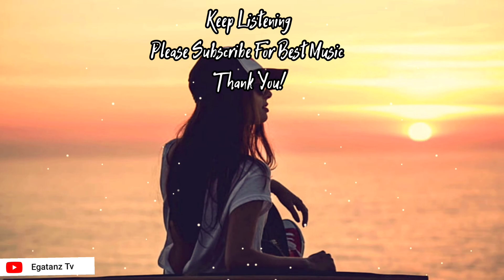RYYZN - Miss You [NCS BEST OF]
Music and lyrics For you 🌹

RYYZN - Miss You

Lyrics:

I miss those other days the other days
But now they gone away
You miss those other days the other days
But now
We’re livin’ right
But did you know we’re fighting time
‘Cause I’m hoping now you see it
You meant those other days when you would say
We made it out alive
I meant those other days the kind of days
The kind you wanna fly
It’s how I know I found the one
So take me back to times with

10 5 farenheit
Cruising through the summer till we see the winter light
You sleep I can drive
Everybody thinking that we’ll make it out alright
And we’d never feel alone
But now I think that I’ma

Miss you miss you
Yah I miss you miss you
Honey take me there
‘Cause I Miss you miss you
Wanna kiss you kiss you

We lived in better days we set ablaze
A starless summer night
You went another way some people say
Our song would never rhyme
Maybe never should’a tried

For More Awesome Music..